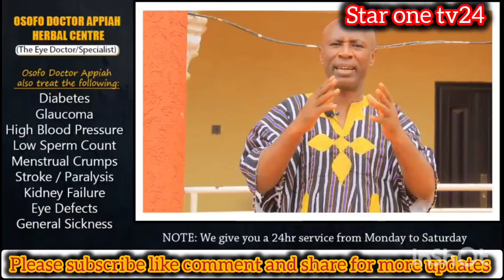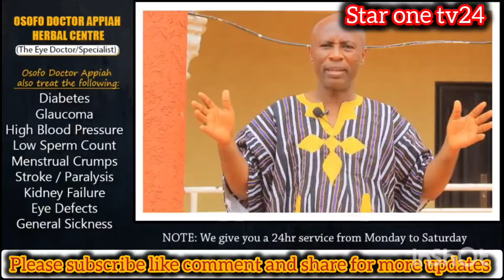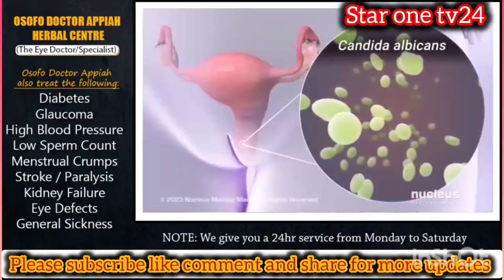😭MIENU AWU!!JESUS ASEM ABA OH OH OH GOD BUT WHY AM EVEN IN TEARS BREAKING NEWS AS PROPHET OWUSU BEMP